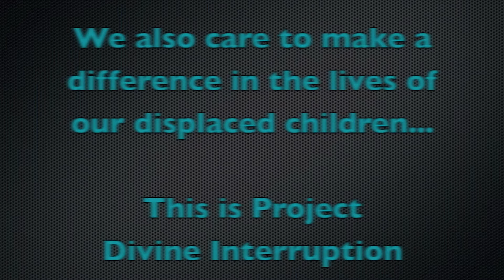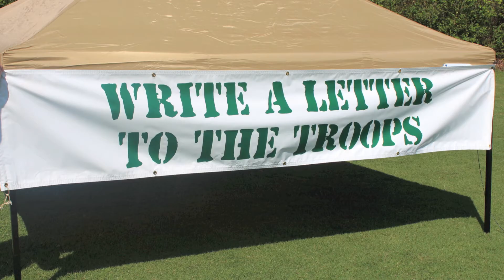Thomasville NC - Honoring military families, Children at Play, Project Divine Interruption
Thomasville NC is a collaborative, caring, and growing city.  The three projects shown in this video exemplify true community impact, inclusiveness, and civic engagement.  In Thomasville, organizations like the Chamber of Commerce, YMCA, hospitals, school systems, PACE, government, and citizen groups, all engage and collaborate to strengthen the economic, social, educational, and cultural aspects of the community.